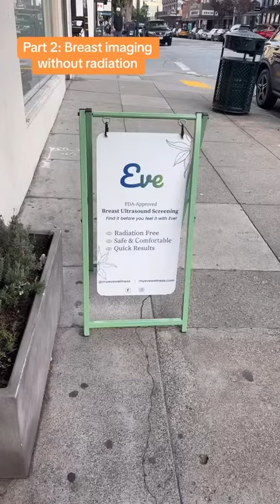Want Breast Cancer Screening that does not involve! - "Eve Wellness" in San Francisco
Want breast cancer screening that does not involve:

🙈 radiation?

🙈 squishing your breasts and making it painful?

🙈 long wait times to get results?

🙈 a hassle to schedule?

If that sounds, amazing, look no further. Eve wellness in San Francisco offers same day scheduling, including Saturdays. you do not need a referral from a physician.. You get your results within 24 hours typically and follow up if there are abnormal findings. Easy to schedule, leave with peace of mind.